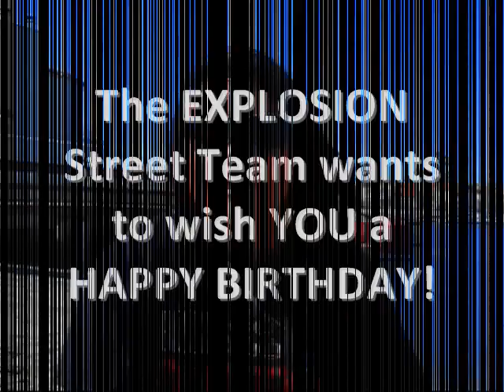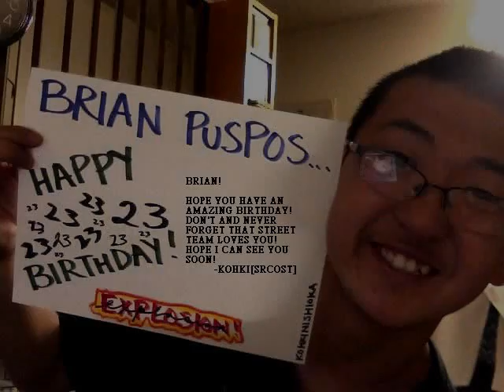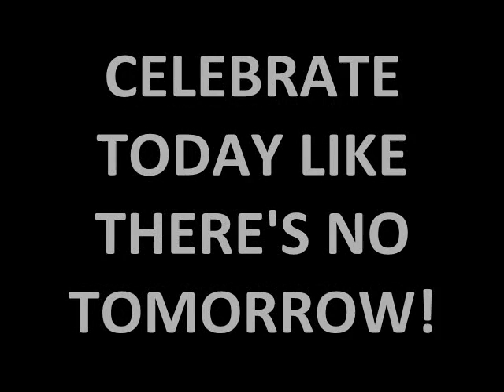Happy 23rd Birthday Brian Puspos!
HAPPY 23RD BIRTHDAY BRIAN! FROM THE EXPLOSION STREET TEAM TO YOU!